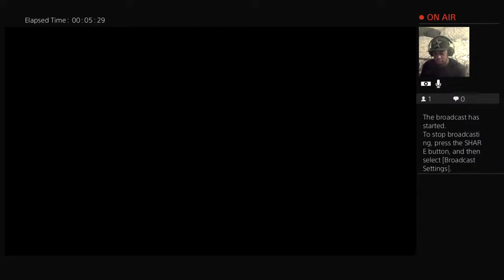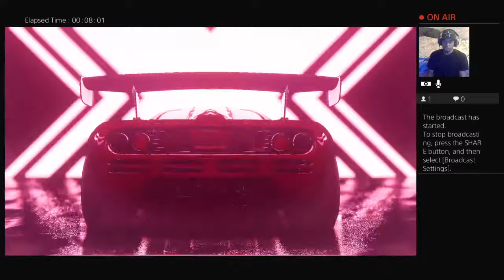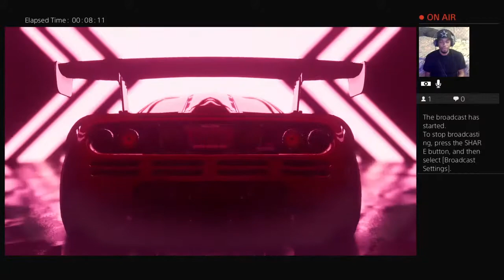STuNNa209's Live PS4 Broadcast